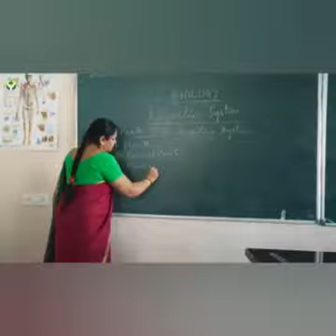Watch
KOTHAGUDEM.

KOTHAGUDEM KE BRIDGE PAR SE TIPPER LORRY NEECHE GIR PADI.

LORRY DRIVER KI MOUQE PAR HI MAUT HOGAYI...

P SIVARAJ GOUD 46 SAALA KOLKULLPALLY VILLAGE MANGUL MANDAL KA RAHNE WALA HAI.